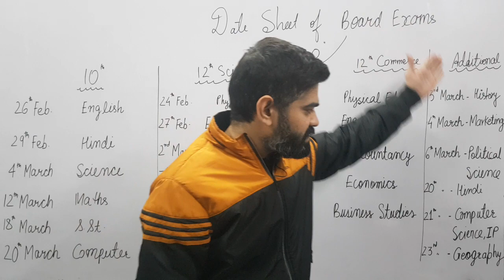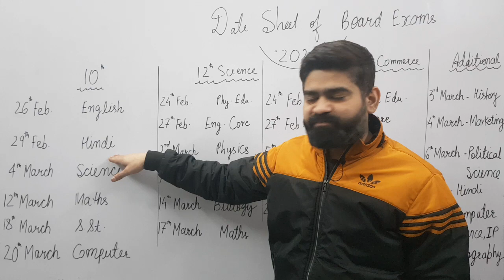Class 12th / 10th Board Exam | Date sheet released | 2020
U can download original pdf of Date sheet in pdf form
 from below :-

class 10th

class 12th

Class 12 Board Exam | Date sheet released | 2020

Class10Board Exam | Date sheet released | 2020

Class10BoardExam|Date sheet release|2020
Class10BoardExam|Date sheet release|2020

Class10BoardExam|Date sheet release|2020

Class10BoardExam|Date sheet release|2020

Class10BoardExam|Date sheet release|2020

Class10BoardExam|Date sheet release|2020

Class10BoardExam|Date sheet release|2020

Class10BoardExam|Date sheet release|2020

Class10BoardExam|Date sheet release|2020

Class10BoardExam|Date sheet release|2020

Class10BoardExam|Date sheet release|2020

Class10BoardExam|Date sheet release|2020

Class10BoardExam|Date sheet release|2020

Class10BoardExam|Date sheet release|2020

Class10BoardExam|Date sheet release|2020

Class10BoardExam|Date sheet release|2020

Class10BoardExam|Date sheet release|2020

Class10BoardExam|Date sheet release|2020

Class10BoardExam|Date sheet release|2020

Class10BoardExam|Date sheet release|2020

Class10BoardExam|Date sheet release|2020

Class10BoardExam|Date sheet release|2020

Class10BoardExam|Date sheet release|2020

Class10BoardExam|Date sheet release|2020